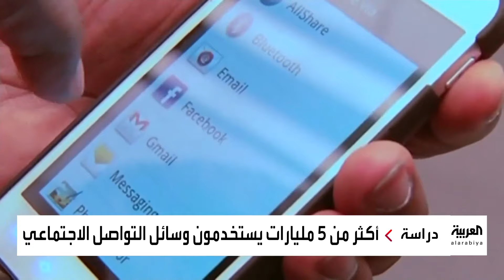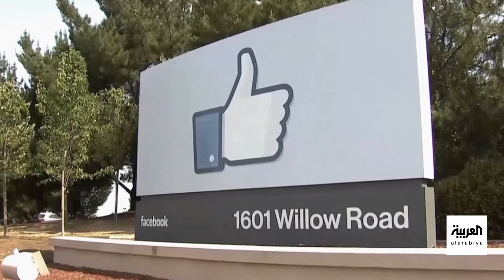ارتفاع عدد مستخدمي وسائل التواصل الاجتماعي في العالم إلى أكثر من 5 مليارات شخص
ارتفاع عدد مستخدمي وسائل التواصل الاجتماعي في العالم إلى أكثر من 5 مليارات شخص.. و"ميتا" في الصدارة يليها "انستغرام" و"تيك توك"